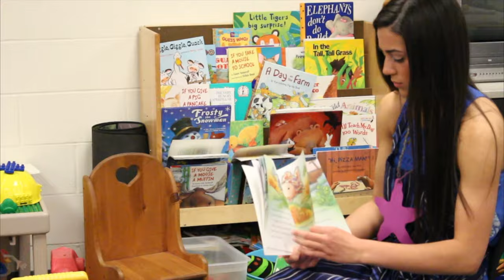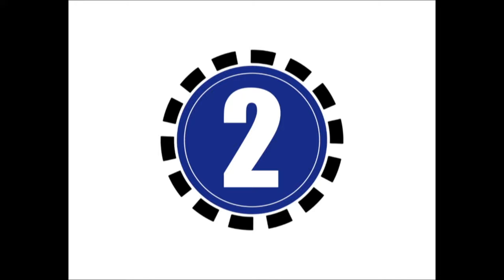ONW...NOW! for May 1, 2015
Stories include: ONW's parenting class, a preview of the spring show, GameDay: Northwest, and more!